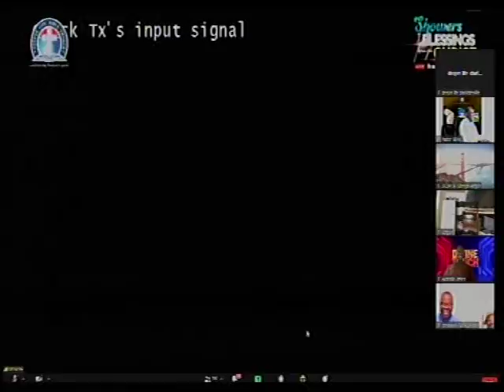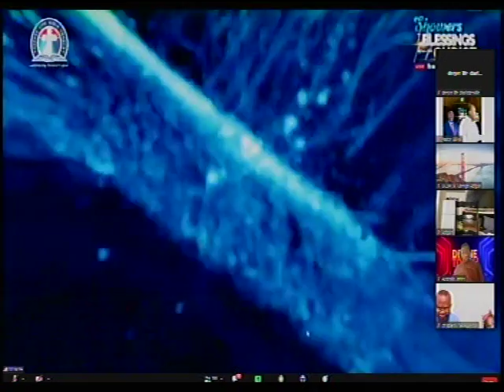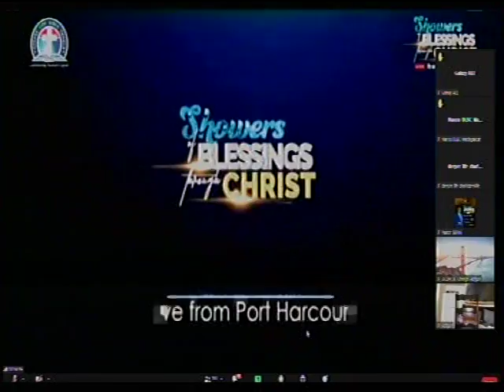HERE IS GOD OF ELIJAH : TESTIMONY DURING SHOWER OF BLESSING, PORT HARCOURT WITH PAS. DR. W.F KUMUYI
Please join our online prayer meeting on Early Monday Morning .

344823#

344823#

1) PROVISION OF PLACE OF WORSHIP MIRACULOUSLY
2)PROVISION OF CHURCH VAN
3)CHURCH'S WORKER